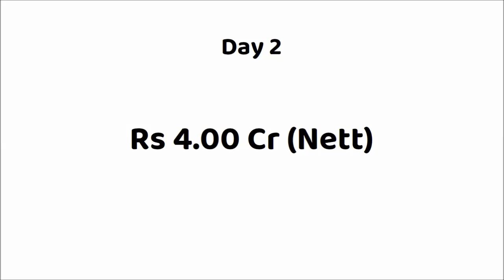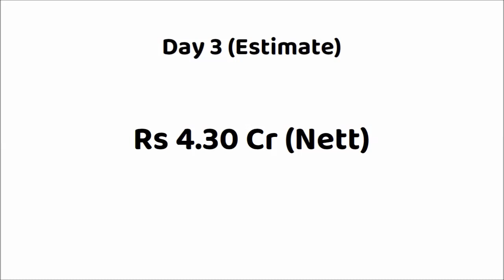Ravanasura 3 Days Box Office Collection | Ravanasura Movie Worldwide Collection | Ravi Teja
Movie: Ravanasura (2023)
Star Cast: Ravi Teja, Sushanth, Anu Emmanuel, Faria Abdullah, Megha Akash, Daksha Nagarkar.
Director: Sudheer Varma
Producer(s): Abhishek Nama, Ravi Teja